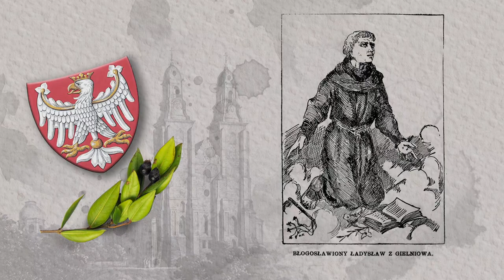Zawsze Żywi: #21 - Błogosławiony Władysław z Gielniowa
Ks. St. Ł. ,,Zawsze Żywi. Krótkie czytanki dla młodzieży o życiu, pracy i relikwiach św. patronów polskich." Kraków 1931